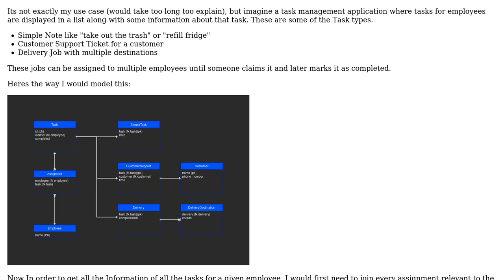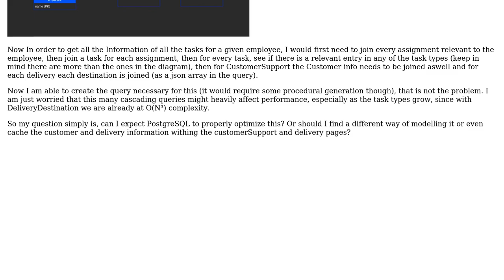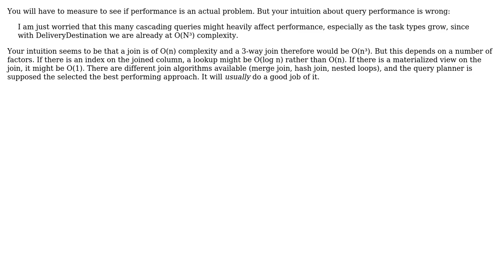Worried about too many joins when fetching multiple datatypes in a single postgres query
With thanks & praise to God, and with thanks to the many people who have made this project possible! You are responsible for your own actions.